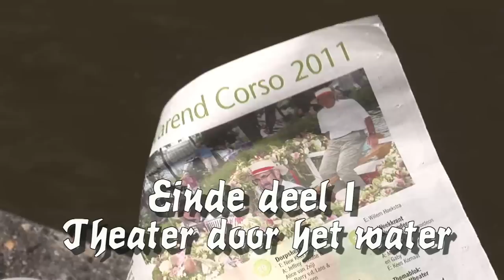Varend corso 2011 THEATER door het WATER (HD) 1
In 4 delen is het varend corso met het thema "Theater door het water" op vrijdag 5 augustus in Schipluiden op Video gezet door Wim Meijer .